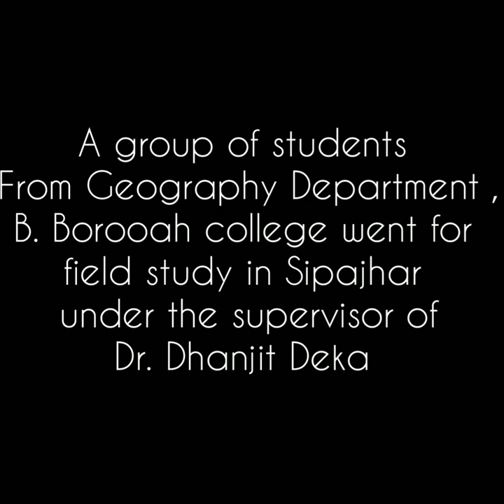B.BOROOAH COLLEGE// GEOGRAPHY DEPARTMENT // A DAY IN FIELD SURVEY OF WETLANDS